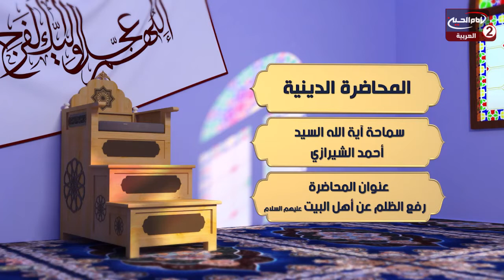خطبة صلاة الجمعة(147): رفع الظلم عن اهل البيت عليهم السلام ، مع سماحة اية الله السيد احمد الشيرازي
اسم البرنامج : خطبة صلاة الجمعة

سماحة اية الله السيد احمد الشيرازي
موضوع الحلقة : رفع الظلم عن اهل البيت عليهم السلام
الحلقة :147
تاريخ : 1442 ق
كود البرنامج : 9.19766

المواضيع الجانبية : ماهي اكبر القبائح؟
ظلامات الامام علي عليه السلام
بلاغة الامام علي عليه السلام
ماهي اسباب معركة الجمل؟
منزلة الامام علي عليه السلام عند الرسول الاعظم صلى الله عليه واله
مقامات الامام علي عليه السلام
ماهي اسباب استشهاد الامام الحسين عليه السلام؟
دور الامام علي عليه السلام في الاسلام

التصنيف : تعليمي
أساليب و طرق ايصال المساعدات المالية لقناة الامام الحسين عليه السلام:

١- عبر مكاتب شركات التحويل المالي في مدينة كربلاء المقدسة الى قناة الامام الحسين عليه السلام
٠٠٩٦٤٧٨٢٢١٨٠٠٠٥العراق

٢- عبر ارسال رسالة باسم لبيك ياحسين الى رقم هاتف قسم العلاقات العامة في القناةsmsاو الواتس آب
٠٠٩٦٤٧٨٢٢١٨٠٠٠٥العراق

اب ستور:
Imam husseintv by IMAM HUSSEIN TELEVISION NETWORK

موقع قناة الامام الحسين عليه السلام الثانية باللغة العربية:

https//Imamhussein2.tv